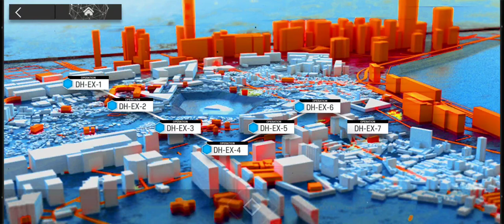Arknights 230304 Dossoles Holiday Rerun DH-EX-6 true puzzle MOMENT